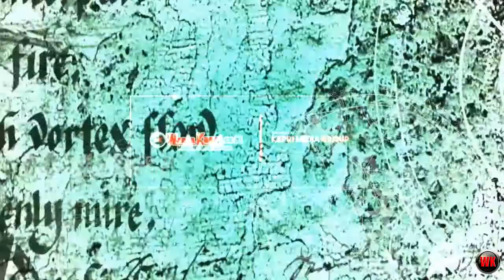WKTV DETIK-DETIK PELAKU FIRMAN SPESIALIS PEMBOBOL RUMAH DIRINGKUS SATRESKRIM POLRES KARIMUN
WartaKepri TV DETIK-DETIK PELAKU FIRMAN SPESIALIS PEMBOBOL RUMAH DIRINGKUS SATRESKRIM POLRES KARIMUN